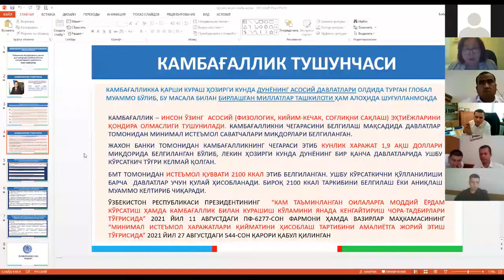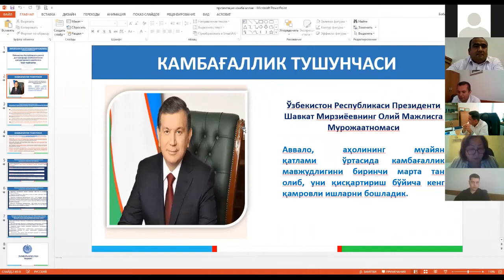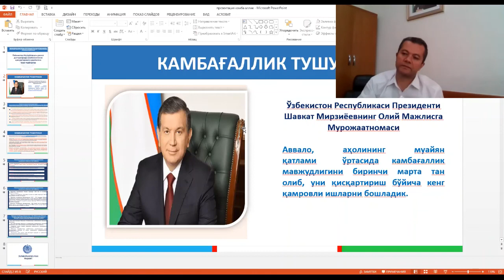Камбағалликни қисқартириш стратегия ва дастурлари бошқармаси бошлиғи – департамент директори ўрин-ри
Камбағалликни қисқартириш стратегия ва дастурлари бошқармаси бошлиғи – департамент директори ўринбосари лавозими
2021 йил 20 сентябрь
Хайтмуратов Собир Холмуротович